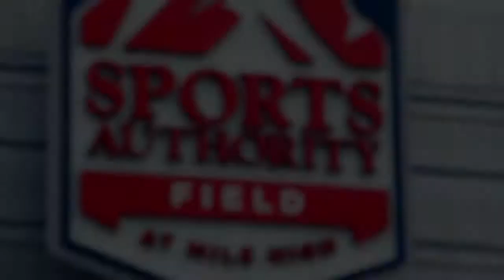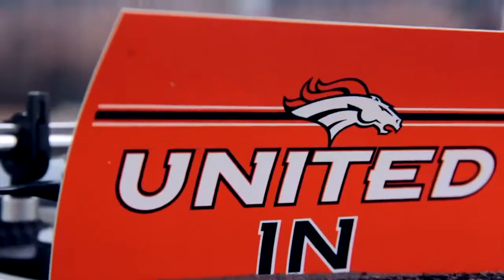DENVER BRONCOS ANTHEM INNERSTATE IKE FT: ESI JUEY & NYKE NITTI SIMES CARTER nfl ARAPAHOE TRUES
DENVER BRONCOS ANTHEM INNERSTATE IKE FT: ESI JUEY & NYKE NITTI SIMES CARTER